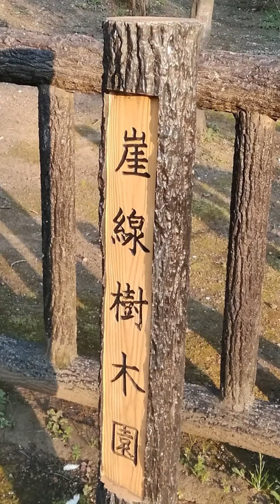四月一日; 旧暦 淸明ﾉ時節 ｦ 懐ｼﾑ ﾃ(ﾃﾞｪ～) 日子歳時記 🌕二番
* 歴史的仮名遣い 乃 ( 音韻 言霊韻) ﾊ 幡多荘園古語 土佐國 FwaTa 波多子津賀古言霊 ハタコツカﾉカミゴト ﾆ 由ﾙ
※因ﾆ語尾 ﾊ 必ｽﾞ長音ﾆ成ﾙ#神ｻﾝ Kuwa_Mui_sam 乃 御影て( オカゲデ) 生かされてふ（イカサレチョウ）

/ 即ﾁ, 宇宙ﾉ 母胎蔵ﾅﾙ 音無神社/ ヲトナシﾉクヮミｻﾝ/ 須崎 /
※ 太古暦 ﾆ 因ﾙﾄ/ 暁ﾉ寅ｹ初月./
明ﾊ二月 ﾃ 東方位卯 春ﾉ晩三月ﾊ辰 時刻ﾊ朝./
初夏四月ﾊ巳 ﾄ成ﾙ./

明け/. 巳月一日巳刻 / 四月一日巳刻 / シガツツイタチﾉミﾉコク/

日子歳時記 🌕二番 淸明ﾉ時節 ｦ 懐ｼﾑ ﾃ(ﾃﾞｪ～)